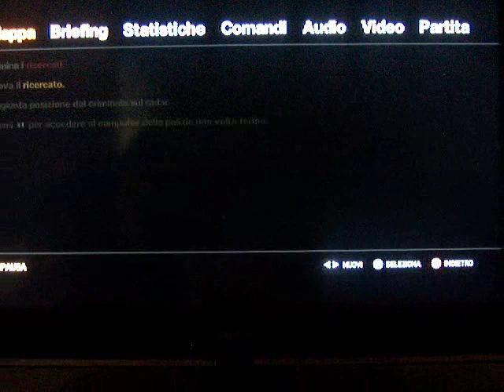GTA 4 Gameplay 1 parte 2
Ciao a tutti, questa è la seconda parte del primo gameplay di gta 4 per ps3...speriamo che vi piaccia.
Ciao